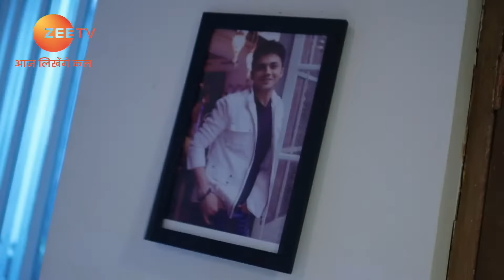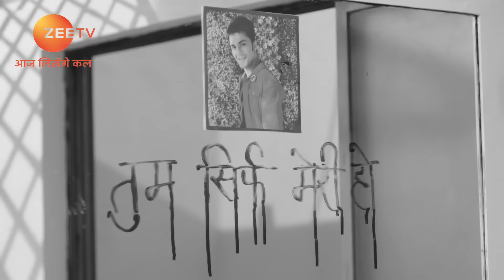Nivedita vows to destroy Asmita and Shantanu's love-Yeh Teri Galliyan - Yeh Teri Galiyan-Full ep 228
In this full episode of Yeh Teri Galliyan, Nivedita's plotting gives her a chance to demean Asmita and Shantanu. Unable to take the insult, they defend themselves. Later, Nivedita vows to destroy their love. Asmita gets frightened because of the strange things happening in her bedroom.